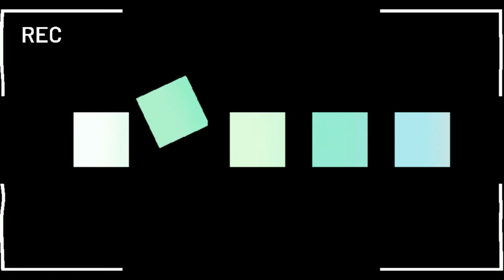lucky is to have you........ ● lofi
Lofi Hip Hop Mix {lofi hip hop radio - beats to relax/study to}

This music is free to use in your livestreams & videos
THANKS LOFI GIRL

✔ This video was given a special license directly from the artists and the right holder